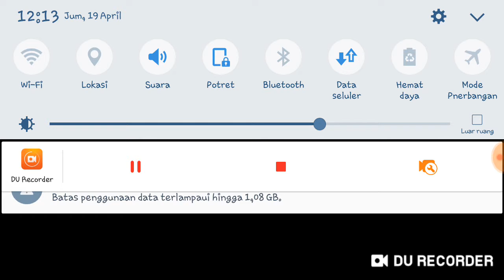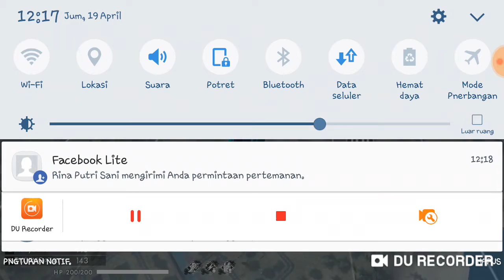Ngeleg bikin kesell😣😣